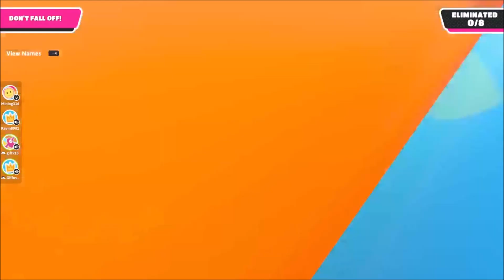EMBRACE THE STUPID | FALL GUYS with RAVIN & GIFF​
In this video, my friends and I embrace the stupid...